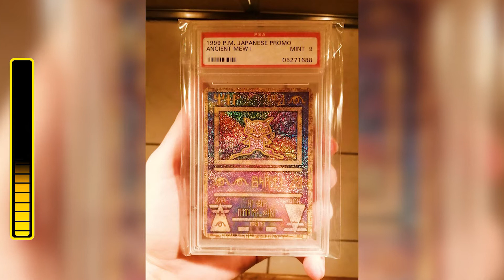That's Some Pretty Cool Pictures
In This Video You Will See Some Some Pretty Cool Pictures